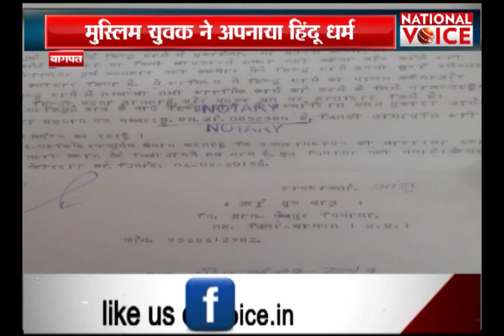घर के झगड़े ने बदला धर्म || National Voice